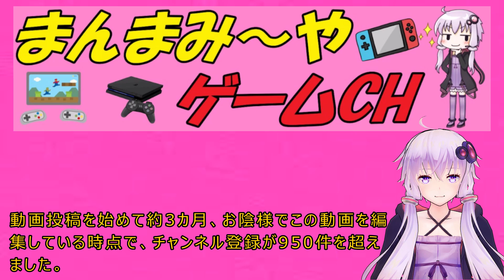【ダビスタ switch】（少し下ネタあり）お馬ちゃんの名前が付けれない件と修正されていないバグと私からのお願いについてお話します！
ユカリです！皆様、本当にありがとうございます！
これも動画でお話しましたが、基本的にはエンタメ路線で動画を投稿しています。もちろん私自身がダビスタをやってる事もあり、自分で調べた情報を共有するために、攻略要素のある情報も動画にしておりますが、ネットで知った情報を、私でも検証できるものは検証したりして、動画にしてる感じで、私自身が攻略法を見つけた訳でもありませんし、そもそも私に攻略法を見つける事なんて出来ませんｗ　ですので、過度に攻略情報を期待されても、ご期待にそえる事は難しいので、バラエティ番組をみる感じでこれからもご視聴頂きたいと思います！